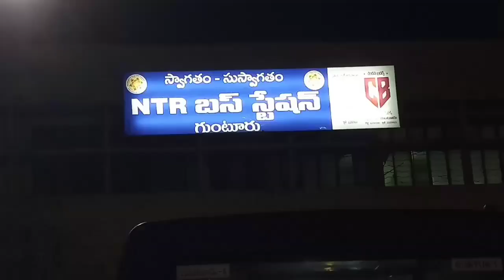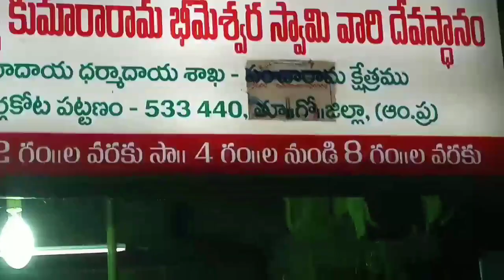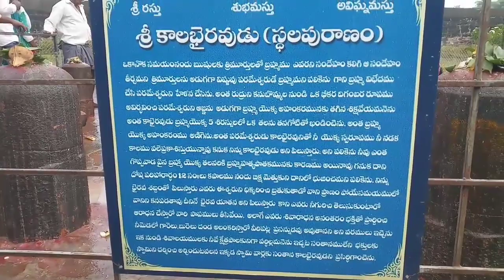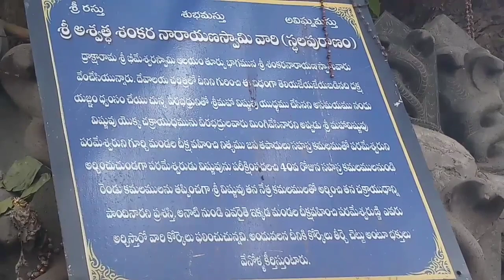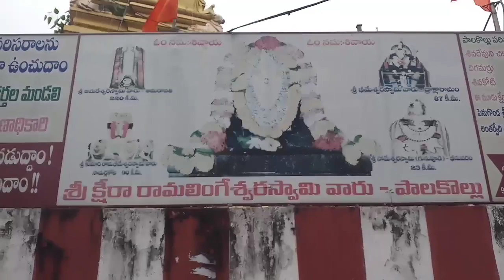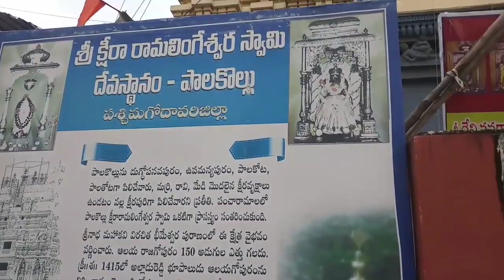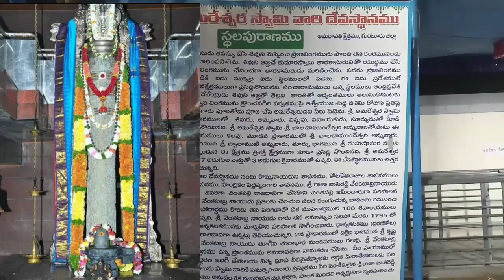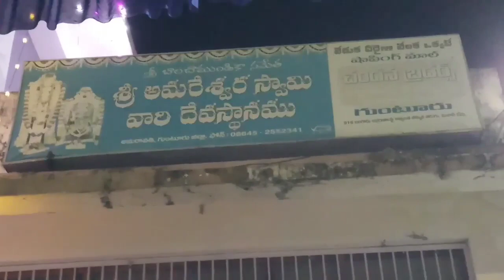పంచారామాలు యాత్ర , ఒక రోజులొ